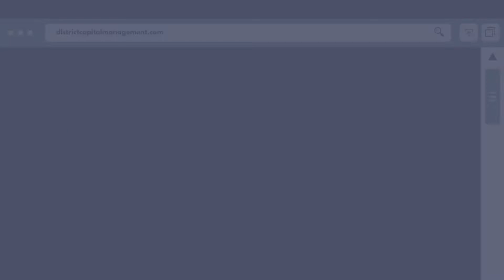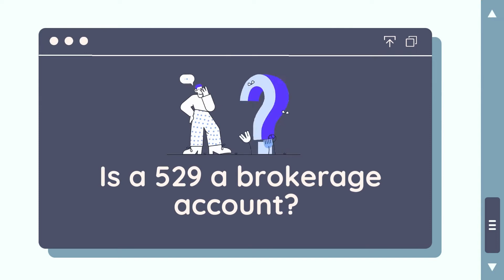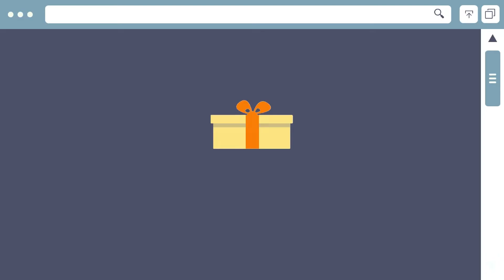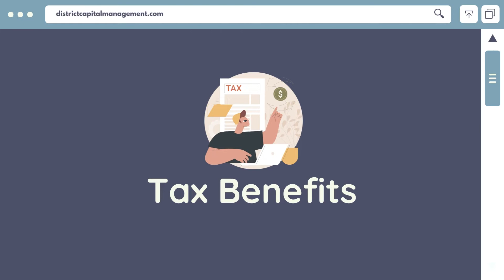529 vs Brokerage Account: Which Is Better For College Savings?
529 VS BROKERAGE ACCOUNT: WHICH IS BETTER FOR COLLEGE SAVINGS? | The two most common ways to save for your child’s college education are 529 plans and custodial brokerage accounts. Trying to decide which one works best for your family? We discuss the key differences.

If you're interested in having a comprehensive financial plan prepared for you, including college saving recommendations, schedule a free discovery call today

0:00 - 529 vs Brokerage Account: Which Is Better For College Savings?
0:33 - How do 529 plans work?
1:14 - How do brokerage accounts work?
2:00 - Is a 529 a brokerage account?
2:24 - What are the key differences between a custodial brokerage account and a 529 plan?
8:29 - Who can contribute to a 529 plan or brokerage account?
8:50 - Is a 529 plan better than a brokerage account?

The One-Page Financial Plan by Carl Richards (easy read, holistic + fun graphics!)

Simple, Smart Investing by Ian Kennedy (can help you construct your investment portfolio)

A Random Walk Down Wall Street by Burton G. Malkiel (classic book that sold me on index funds)

Alvin Carlos is a CFP® professional and CFA® charterholder. His team helps young/mid-career professionals to be smarter with their money. They help them optimize their investments, lower taxes, pay off debt, and have peace of mind.

District Capital is a participant in Amazon Associates LLC Program, an affiliate advertising program designed to provide a means for us to earn income by linking to Amazon.com and affiliated sites. When you purchase any products through our Amazon page, you'll be supporting our mission of providing high-quality financial advice to the middle-class! :)